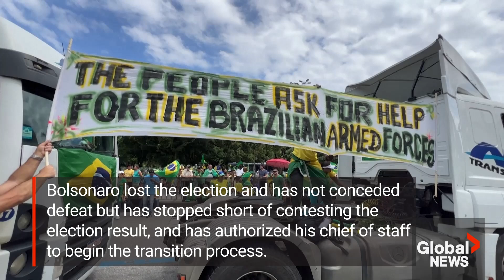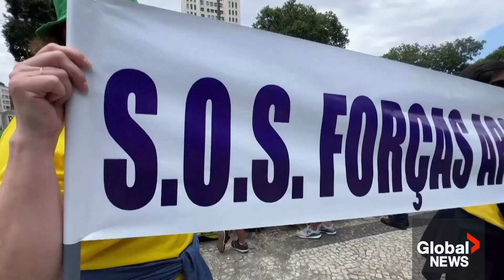Supporters of Brazil’s Bolsonaro call on military after election loss, Lula backers celebrate win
Protesters supporting President Jair Bolsonaro took to the streets of Brazil on Sunday to demand an armed forces intervention and reject the electoral victory of president-elect Luiz Inacio Lula da Silva.

Protesters waving Brazil's yellow-and-green flags, and chanting slogans such as "S.O.S armed forces" marched in the cities of Rio de Janeiro and Brasilia a week after the presidential election results were declared.

Meanwhile, near Copacabana beach in Rio de Janeiro, supporters of President-elect Luiz Inacio Lula da Silva celebrated the victory of the leftist leader.

Bolsonaro, a right-wing nationalist, lost the election and has not conceded defeat but has stopped short of contesting the election result, and has authorized his chief of staff to begin the transition process with Lula's representatives.